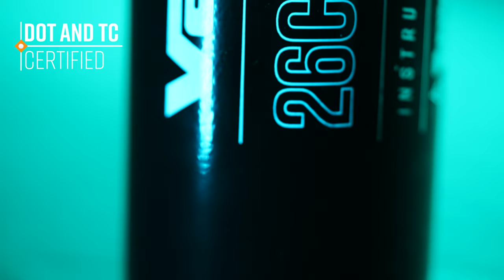Valken 26ci HPA tank RE-STOCK ALERT!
This Valken paintball tank features consistent, 800psi output pressure ideal for practically any paintball gun, will thread into and power any paintball gun with a standard bottle adapter and is standard with a stainless steel fill nipple and cover for added durability and improved service life.

About Valken: Bringing viewers information about the latest Valken paintball, airsoft, outdoor, and home defense products. Also sharing instructional how-to videos, and highlighting paintball and airsoft events.

Valken Sports is an American owned and operated company that focuses on quality paintball and airsoft products and accessories at an affordable price. Valken also offers several firearm accessories and home defense options for gun dealers, law enforcement, and government agencies.